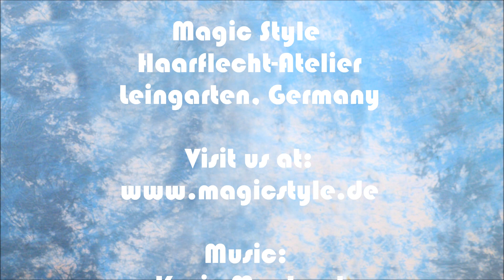Tasha: Tressen aus lockigem Thermofiberhaar Magic Style Heat kombiniert mit Cornrows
Die hübsche Tasha entschied sich für eines unserer Sonderangebote Cornrows kombiniert mit Tressen aus Thermofiberhaar Magic Style Heat in der Struktur Loose Wave in den Farben M4/30 und 4 . Diese Haare können in unserem Onlineshop bestellt werden. Wichtige Links

Pretty Tasha got our special offer: Corn rows combined with thermofiber hair Magic Style Heat in texture French Deep in colors #4 and M4/30 .You can order Thermofiber Hair Magic Style Heat in our Shop